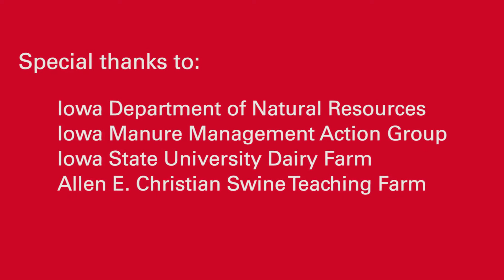IMPACT: Utilizing Manure Value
Iowa State University Extension and Outreach is helping farmers and livestock producers manage their manure supplies. Environmental stewardship, safe handling, and providing crops with the nutrients they need are priorities for Iowa farmers.

Each year Iowa livestock farms produce manure worth over 1 billion dollars in fertilizer value. From production to application, Iowa’s farmers have access to a low cost solution to fertilize their crops and are positively impacting Iowa’s economy.

State regulations set by the Iowa Department of Natural Resources  require producers and commercial manure handlers to be educated and certified.

Nearly 5,000 Iowa manure applicators are certified each year with the help of ISU Extension and Outreach. The certification courses focus on three core values for good manure management: safety, value capture, and protecting water quality.

To ensure state standards are met, ISU Extension and Outreach educates producers on managing manure in an environmentally safe way.

Resources and publications are available to farmers that outline the dangers present in livestock operations. ISU Extension and Outreach specialists provide training and education on farm safety, health risks, and best practices for managing manure on the farm.

22 years ago the Iowa Manure Management Action Group was formed. This group helps Iowa farmers make informed decisions about manure.

With the assistance of Iowa State University Extension and Outreach, Iowa farmers are recycling manure to increase crop production, protecting Iowa’s waterways by storing and hauling manure safely and positively impacting Iowa’s economy.